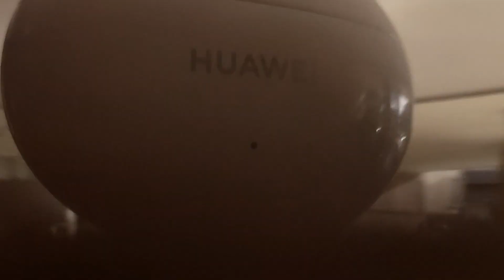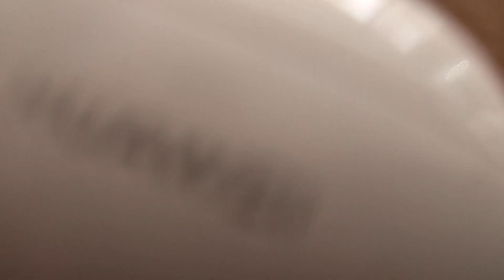A un paso de la PERFECCIÓN ! - Review Huawei Freebuds 4i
Llegaron los Huawei Freebuds 4i y en emptybox te traemos en análisis de estos auriculares ergonómicos con gran rendimiento y autonomía!